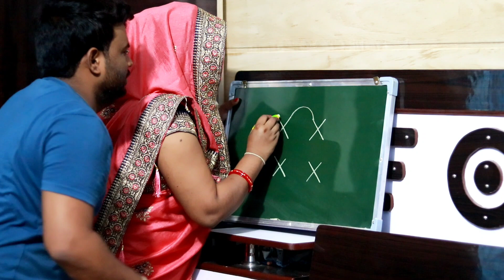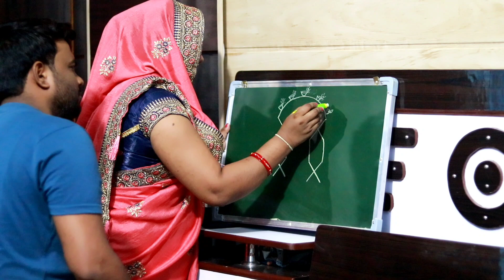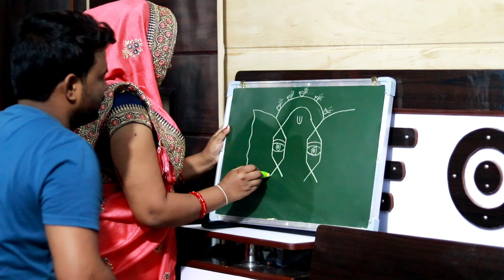XXXX से दिवाली पर गणेश जी का चित्र बनाना सीखें | How to Draw Diwali Festival Drawing Easy